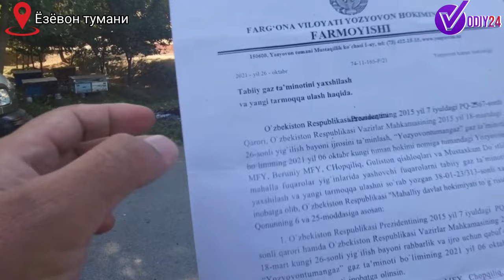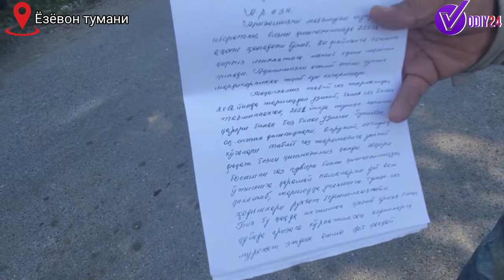"ОБЛ ГАЗ" ЁЗЁВОНДАГИ "ЕТИМ" ҚИШЛОҚҚА НЕГА ГАЗ БЕРИЛМАЯПТИ? ҲОКИМ ВАЪДАСИНИ УСТИДАН ЧИҚДИМИ?